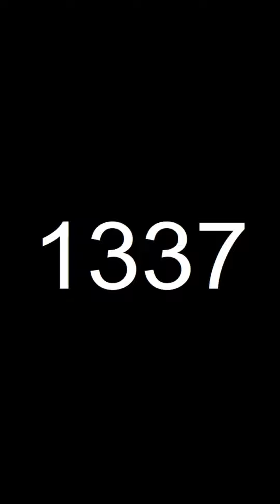1 Day Timer In Accelerated